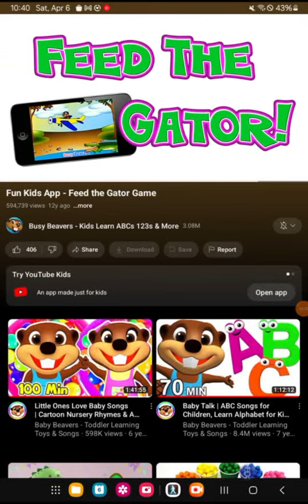fun kids app feed the gator game reversed